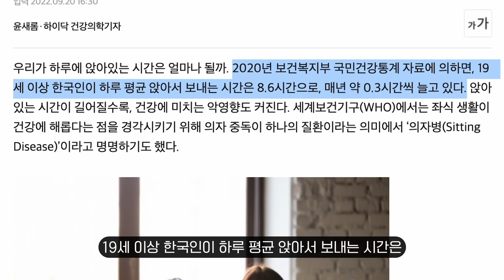저주받은 자세를 고친 방법 - 5가지 운동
고등학교 3년을 다니면서 매일 아침에 눈을떠서 파스를 붙였습니다.
허리부터 시작해서 등, 목까지. 그렇게 파스를 한통을 다 몸에 두르지 않으면 공부에 집중을 할 수 가 없을 정도로 온 몸이 아팠습니다. 여러분들도 책상에서 꽤나 많은 시간을 보내죠?
이렇게 오래 앉아 있게 되면, 우리는 앉는 자세에 최적화되기 시작합니다.
모니터를 보기 위해서 점점 머리가 앞으로 나갑니다.
타이핑을 하기 위해서 어깨가 점점 앞으로 말려갑니다.
그로인해서 등도 굽기 시작하죠.
직립을 해야할 인간의 몸이 다리와 90도를 이루면서 골반이 무너지기 시작합니다.
한쪽으로 앉는 것이 더 편하다고 느껴서 한쪽으로 몸을 기울이기 시작하면서 몸의 불균형이 일어나기 시작합니다.
여러분들은 하루에 몇시간 정도 앉아 있나요?

[타임라인]
00:00 인트로
01:30 운동1(골반)
02:26 운동2(상체전면)
03:40 운동3(목)
05:20 운동4(옆구리)
06:55 운동5(고관절 신전)
08:15 프로팁
09:35 감사합니다